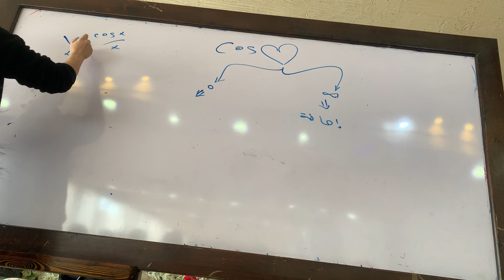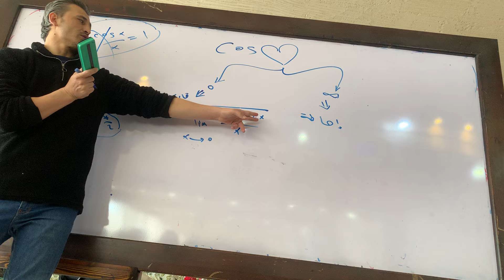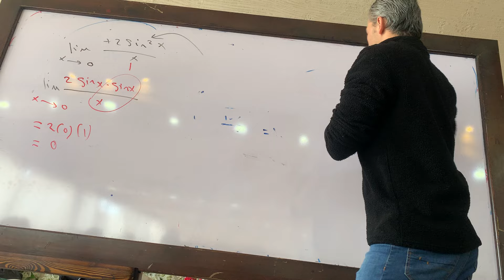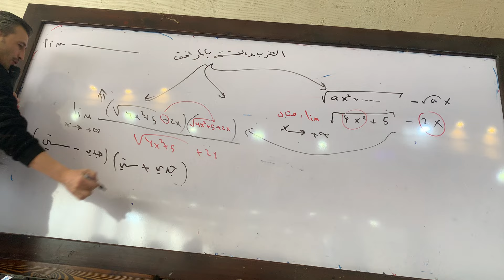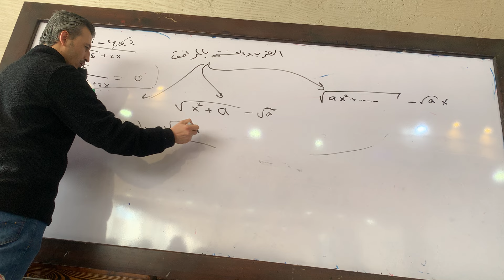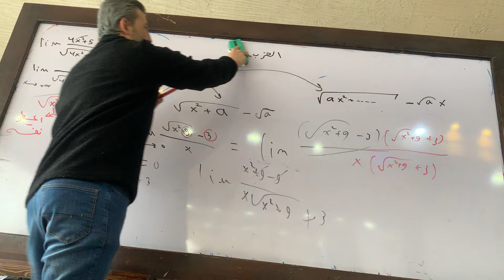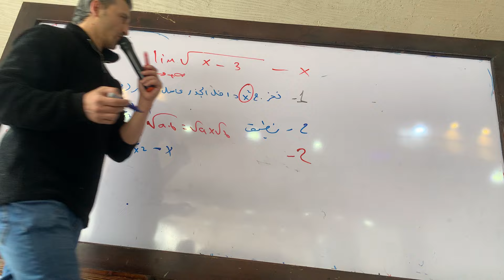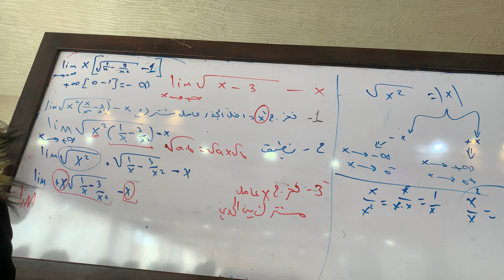طريقك نحو ال 600 المقطع السابع ( تتمة النهايات )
النسخة الاصلية من مكثفات( مركز اونلاين التعليمي ) مع الحلول لعام 2024 متوفره الان في محافظات: 👇

* مكثفة رياضيات (طريقك نحو ال 600 ) مع الحلول  لصفي البكالوريا والتاسع للأستاذ فارس جقل.
مراكز التوزيع:
دمشق: مكتبة هديل (المهاجرين جانب جامع عفيف)
معهد البوابة الذهبية
المارتيني خلف مشفى النحاس
مكتبة المثنى _ طرطوس_  المشبكة_ سوق النسوان

مكتبة الأوائل - دريكيش - بناء المالية نفسو أول الكورنيش
٦٥٦٤٨٧٧

مؤسسة الأجيال
فرع ثاني ساحة السير بناء البلدية طابق ثاني
فرع ثالث الرحا مفرق المظلم جانب ماركت التوفير
للاستفسار

٢١١٧٥٥٧

مكتبة الصفا درعا المدينة ، شارع المجمع الحكومي ،
او مركز الفارس للغات
درعا الكاشف خلف مجمع اليمامة
أو

أو
راسلوا المندوب الاستاذ سليمان

الرقة : مكتبه سكر

مكتبة التوبة_شارع الوادي_بعد فرن الجاز